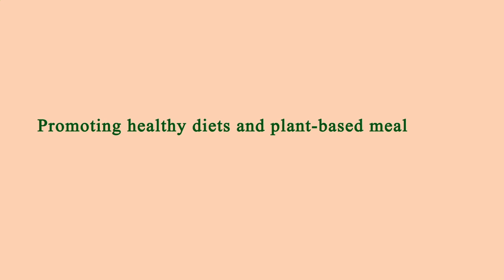Me Restaurant Near Me - Near Restaurants to Me - Manhattan 10027 NY, New York County, New York, US